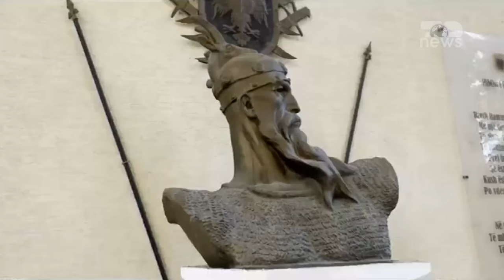Top News - Pas ngjarjes në Hamallaj/ Balla me gardistët, premton rritje rroge e mbështetje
Pas arrestimit të gardistit Martin Nikolla, Ministri i Brendshëm Taulant Balla takoi oficerët e Gardës së Republikës dhe vuri theksin te respektimi i Ligjit dhe Kodit të Etikës.

“Edhe pse sot jam këtu për të adresuar një problematikë të një fenomeni, që nuk duhet të ndodhë më kurrë me asnjë punonjës të Gardës së Republikës, lidhur me një rast të bërë publik së fundi, ku natyrshëm veprimi ynë ishte i menjëhershëm, dhe ky veprim do të jetë i menjëhershëm në të gjitha rastet kur një anëtar i kësaj Garde të nderuar Republike, do të shkelë normat etike të funksionimit, të të qenit dhe të të pasurit nderit për të qenë anëtar i Gardës së Republikës”.
Krahas paralajmërive për ndëshkim në rast paligjshmërie, Balla u premtoi oficerëve se do të bëjë gjithçka për të garantuar trajtim financiar më të mirë për të gjitha nivelet e strukturës së Gardës së Republikës.

 “Dua ta them për secilin prej jush që të jesh anëtar i Gardës së Republikës është një nder. Dhe në fakt ndër vite Garda e Republikës, sikurse e tha edhe Komandanti, ka pasur edhe ka suksese në ruajtjen e personaliteteve, por edhe në organizimin e mjaft takimeve të rëndësishme ndërkombëtare sikurse patëm vjet samitin, edhe sikur do të kemi në 16 tetor përsëri samitin e Procesit të Berlinit, një aktivitet i rëndësishëm, ku për mbarëvajtjen e tij, përgjegjësinë më të madhe e ka Garda e Republikës. Por, megjithatë, ajo që për mua ka shumë rëndësi është që ne duhet të vazhdojmë të rrisim mbështetjen për Gardën e Republikës, qoftë në infrastrukturë, qoftë në teknologji”.